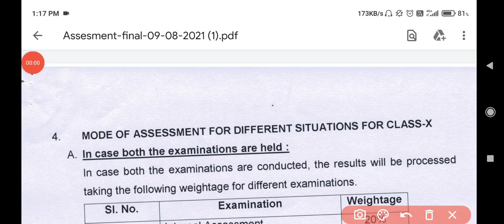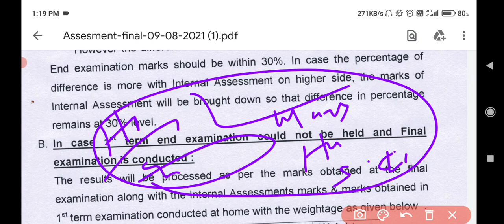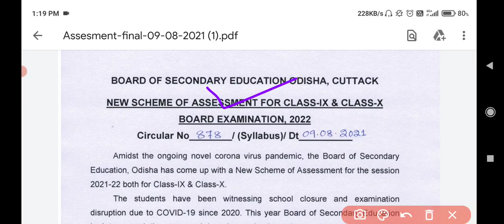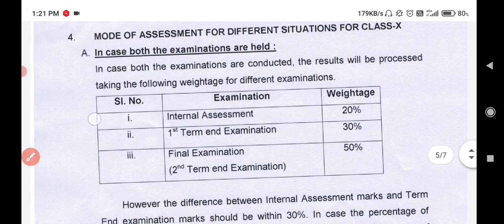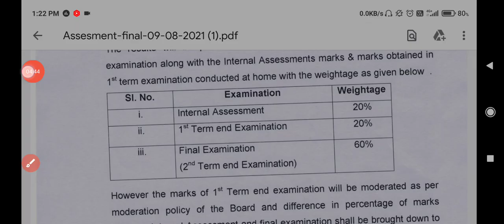ଦଶମ ଶ୍ରେଣୀ SA-1 Exam ନ ହୁଏ ll FINAL Result 🤔 ll Notice ll class 10th SA-1 Exam ll Bse Odisha